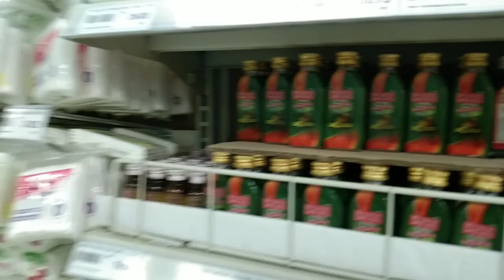SINAMAHAN NAMIN ANG ATE MAG GROCERY ♥️.BONDING NARIN NAMING MAGKAKAPATID ❤️/ MARINONG HOMEBOY